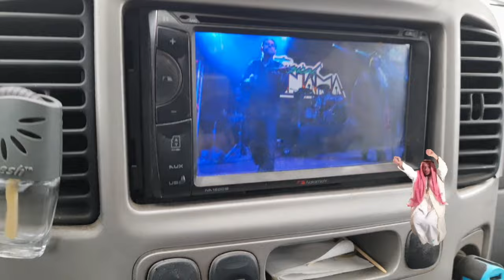visita el laguito